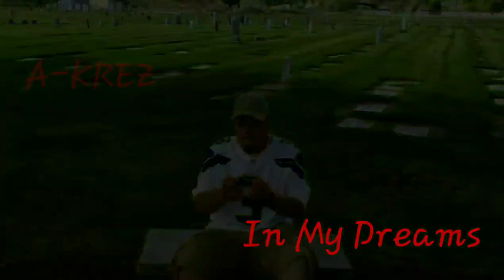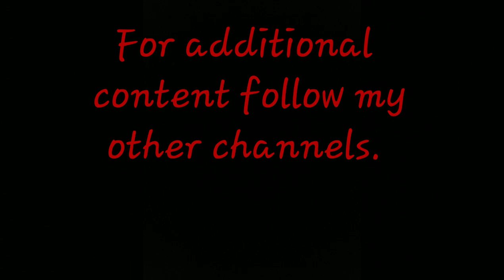A-KREZ - In my dreams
This is really just an invitation, to those that haven't heard A-KREZ yet. Steady working , don't stop, won't flop!

Shout out to the producer of this Instrumental. Beat is FIRE .